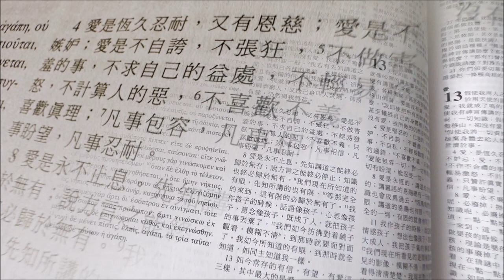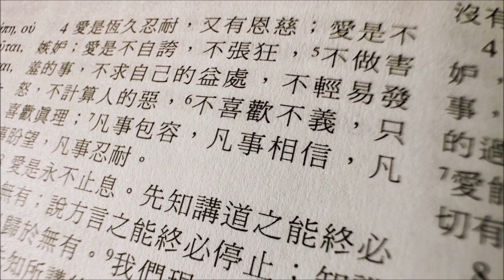什麼是愛？什麼是錯？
什麼是愛？什麼是錯？(曲、詞︰姚靜勤)

到底誰能告訴我？
為什麼相愛又互訴過錯？
為什麼深愛卻輕易錯過？
或許我們都害怕犯錯
怕自己愛對方更深更多
怕付出了卻沒有收穫
什麼是愛？沒有把握

愛是恆久忍耐；又有恩慈；愛是不嫉妒；愛是不自誇，不張狂， 不做害羞的事，不求自己的益處，不輕易發怒，不計算人的惡， 不喜歡不義，只喜歡真理； 凡事包容，凡事相信，凡事盼望，凡事忍耐。(歌林多前書13:4-8)
愛裡沒有懼怕，愛既完全，就把懼怕除去。(約翰一書4:18)

這世間哪有人永不犯錯？
只要勇敢承認  努力改過
抬起頭一步步踏實向前
哭過痛過這才算活過
若是說愛就不要害怕
真愛能包容許多過錯
邁開腳步  拍拍胸口
對自己說：「一生不枉過！」
自信的說：「一生不枉過！」

水流墨動氣凝意生
初到釜山，赫見滿山櫻紅，何竟日本國花會在韓國疆土如此放肆？細閱歷史才得知韓國於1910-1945年間曾淪為日本殖民地，日治期間，為了美化城市大量種植櫻花，二戰結束後，反日情緒高漲，象徵日本帝國主義的櫻花自不能倖免，就在櫻樹瀕臨滅絕之際，植物學家明確指出那些櫻花並非源自日本，而是韓國原生品種。

歷盡劫難滄桑
無言
心頭那抹嫣紅
是血？
花瓣悠然落下
拭淚
入藝術村，攀上小山崗，拍下的照片成了電腦桌布，總認為那會是一幅好畫，卻深感自己力有不逮，想不到一個執念竟在遺忘已久的毛筆尖下，點、綫、面間，躍然紙上。

得救見證
林黛玉？大靜勤？
我自小便是一個體弱多病，多愁善感的人，除了美貎與智慧欠奉外，我和紅樓夢裏的林黛玉可謂十分相似；不過，在我曾服侍的學校裏卻有老師說我和大長今很像，這位可愛的老師更稱我為大靜勤呢﹗現在回想起來，小時的體弱多病，除了是自小體質已較一般人差外，最大原因便是長期處於抑鬱之中。

姓姚的都不是好人﹗
在我稍為懂事時，我便覺得媽媽常以懷有敵意的態度待我，每次她對我不滿時，便會重覆地說我出生時，祖母是如何苦待她，不但對她諸多挑剔，坐月子期間，更要她冒著寒風在路旁洗尿布﹙沒有受過教育，且又活在動盪年代，祖母其實也有她說不出來的辛酸﹚。媽媽當時在醫院是人人敬重的兒科醫生，在家卻要忍受這種不人道的對待，這種經歷對她心靈所造成的傷害，是她日後常常陷於情緒困擾的一個主因，她那時最叫我感到莫名其妙的話便是︰「你們姓姚的，沒有一個是好人﹗」

歷史傷痕
有一次，小小年紀的我實在忍受不了種種不公平的對待，於是便大膽質問母親︰「你為何總要針對我，叫我難堪？」媽那時像失控似的向我怒吼︰「是呀﹗我就是針對你，誰叫你總總讓我想起你的祖母是如何苦待我，就是因為你我才要和她一起住，就是因為你我才要受那麼多苦，你的出生是我一生最痛苦的事，我真盼望你從來不曾出現在這世上﹗」平時能言善辯的我，那一刻一個字也說不出來。媽的話讓我知道，無論我說甚麼也是枉然的，因為無論我多努力也不能改變祖母苦待媽的歷史事實啊﹗一如往常，話說完後，媽手上的藤條又在我的身上及心上添上了一道道的傷痕。

靠自己活下去
記得有一次我又說了不該說的話，媽一氣之下，帶了妺妹出外，留下我一人在家。媽離開後，我感到很餓，於是便到廚房找東西吃。找不到可即時放進嘴裏吃的東西，正感無助之際，心想何不弄碗自己最愛的湯喝。於是，我便拿了一只碗，把冷開水倒進碗裏，再把鼓油加進水裏，然後待色澤調得和平時喝的湯差不多時，便滿懷高興地喝了一大口。那一刻，我才知道原來要填飽肚子並不是像我想像般容易，是需要努力學習的。餘下的「湯」我實在喝不下去，只好把它倒掉了。這次挨餓的經驗，讓我立志要學會照顧自己，靠自己的能力活下去，所以學業成績一直是我引以為傲的，亦是我的信心所在。雖然我一直是一個品學兼優的學生，但心裏卻總是很寂寞、很沒安全感。

另一個戰場
童年時，家裏是一個讓我那小小腦袋充滿不解、小小身軀滿佈瘀痕、小小心靈支離破碎的戰場，而學校則可說是我人生的另一個戰場。

我的好朋友
小學時，我有一個很要好的朋友，她品學兼優，人又長得漂亮，深受師長喜愛，我亦很以擁有這樣的朋友為榮。在一次偶然的機會下，我看到了她一篇名為「我的好朋友」的文章。當時我很緊張，很怕自己不是她筆下的那位好朋友，當我看到自己的名字出現在她的文章時，心中一陣寬慰；但當我把文章看下去時，淚水便如泉水般湧出。

是敵？是友？
她在文章裏說她雖當我是好朋友，但我卻常常為了個人利益做出傷害她的事。看完她的文章後，我不停反問自己，我是否真的做了損人利己的事而不自知？為何她一直不告訴我，讓我有機會改善，而要透過文章告訴老師呢？

生何其苦﹗
我沒有怪責這位朋友，就好像我沒有怪責媽媽一樣，因為爸爸常常教導我和妹妹「寧人負我，莫我負人」，他常說愛一個人便是要愛一個人的全部，怪責別人便是有負於人了，便是不能愛那人的全部了。不過，我真的不明白她們為何都嫌棄我，為什麼生我的娘討厭我？連我一直那麼信任的好朋友原來在心底的深處都討厭我？在家裏的許許多多為什麼再加上學校裏的那些為什麼，實在令我苦透了。有一天晚上，情緒盪到谷底，再加上生病，睡到半夜，我竟迷迷糊糊地走到廚房裏，拿起一把小刀，想在手腕上狠狠地割下去，不知為何那把刀只停留在皮膚上﹙深信是我的守護天使保護了我﹚，而我又再迷迷糊糊地回到睡房。

我沒有朋友
我和「好朋友」在小學畢業後一起升上同一所中學，但卻被分配到不同的班裏，班上沒有一個認識的人，讓我更感孤單。不知為何，班裏很多同學都不喜歡我﹙現在想起來，他們都是女同學呢﹗﹚，這些同學在言語、眼神、行動上的一致，讓我首次發現原來人類是可以如此團結的﹗

你好恐佈
我小時候因為肺炎，所以曾把四環素﹙一種強力的抗生素﹚直接注射進體內，病是治好了，但我的恒齒卻因此受到抗生素的損害，變得灰灰黑黑的，很難看。就在中一下學期，一個平時已很喜歡對我評頭品足的女同學，突然對我說︰「姚靜勤，我看你還是不要笑比較好，難道你不知道你笑的時候露出黑黑的牙齒，很恐佈嗎？」聽完她寶貴的意見，我實在說不出半句話，而她就這樣丟下可憐巴巴的我，乾笑著離開。她那鄙夷的神情以及得意洋洋的笑聲，令我的青少年期更加陰暗，更加難過。

怕看到自己
自此，我便不再在別人面前笑了，甚至連說話也不敢，因我無論如何努力地在鏡前練習，還是不能在說話時不露出灰黑的牙齒。我一直不敢和家人談及學校的遭遇，因我知媽會說這一切都是我自找的，誰叫我小時不聽話，所以才會害上肺炎……漸漸地，我連鏡子也不敢照，就連破璃上的倒影也怕看到。我總是把頭垂得低低的，怕別人看到我的牙齒，因我實在很怕看到他們看到我牙齒後的反應。有好幾次，因在過馬路時沒有抬頭看路，差點橫屍街頭。

不致滅亡，反得永生
正當我在生死邊沿徘徊之際，神介入我的生命中，我的生活從此有了一百八十度的改變﹙請看 “我是主僕人”﹚。信主後我的生命有著很大的跳躍，我有了勇氣去面對人際的衝突，令我不再活在自怨自艾及自憐的困局中，我有更多心力應付生活，越來越熱愛人生，享受自己活著的每一天，越來越能領會主禱文中「在地若天」的滋味。

吾愛吾家
那個曾經很怕回家，每天晚上以淚洗臉，到早上醒來枕頭還是濕濕的小女孩，今天已經有了自己的小家庭。現在我和外子都是對方最好的朋友，但這段關係可不是容易建立起來的，很多時過往在家裏的傷痛經歷，都會造成我和外子相處時的障礙，但天父總會不住的提醒及肯定我，教我明白「Home Sweet Home」並不單單是一首歌，一個夢，而是一種人人配得的生活模式；在這個家庭關係變得肢離破碎的世代，「Home Sweet Home」是主耶穌基督預備好要給我們每一個人的禮物。